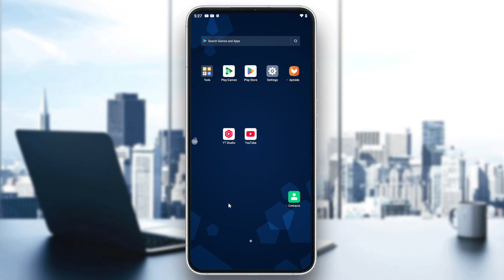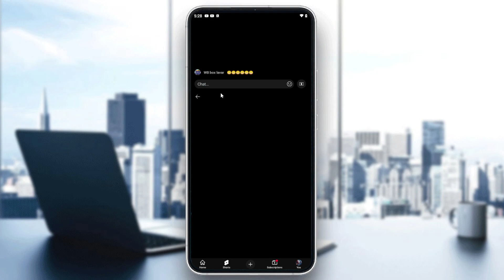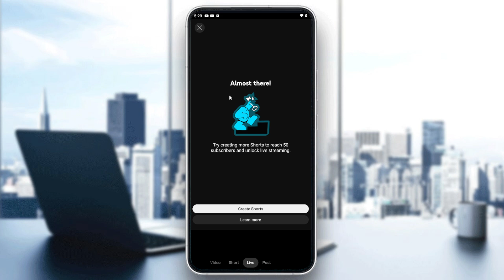How To Find YouTube Shorts Live Stream Tutorial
Today we talk about find youtube shorts live stream,youtube shorts,how to live stream in youtube shorts,live stream,how to enable live streaming on youtube